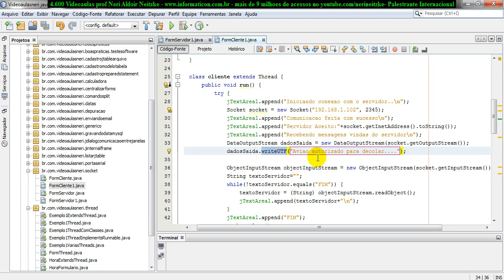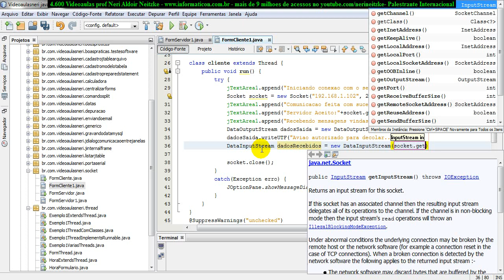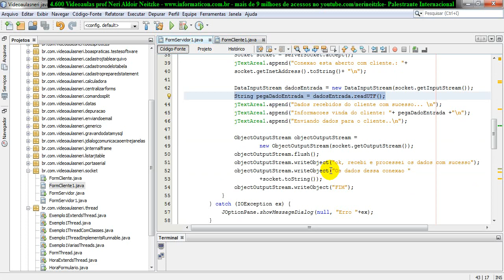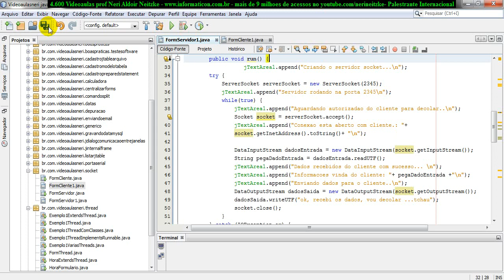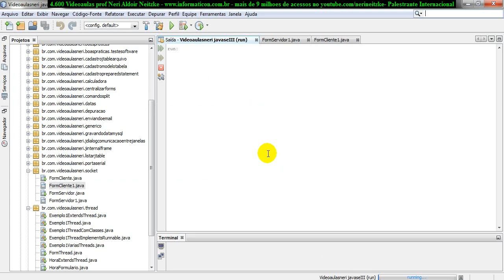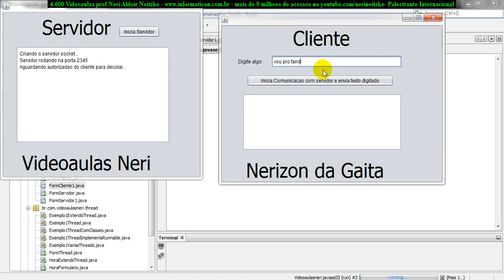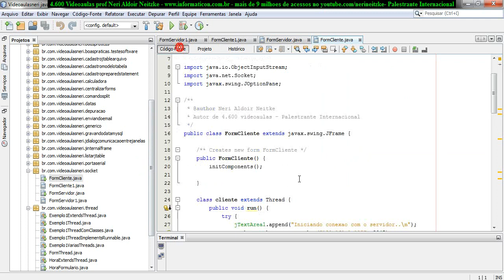aula 4779 java seIII mais Sockets readUFT writeUTF enviando e recebendo dados entre cliente servi